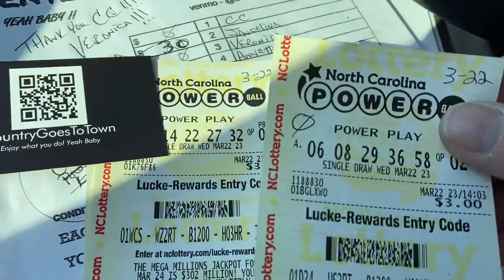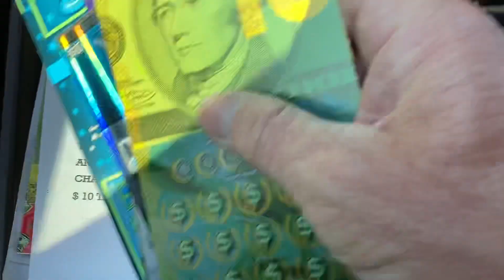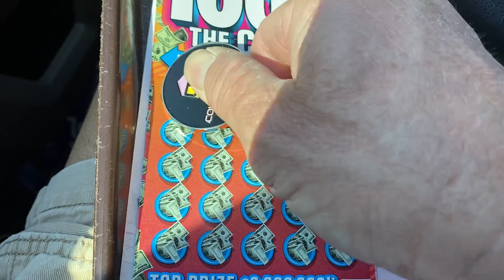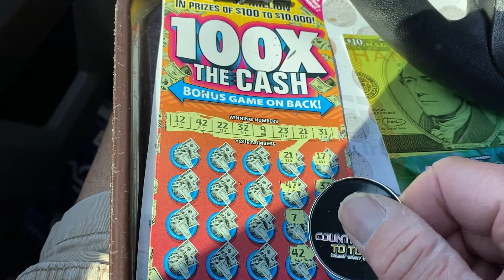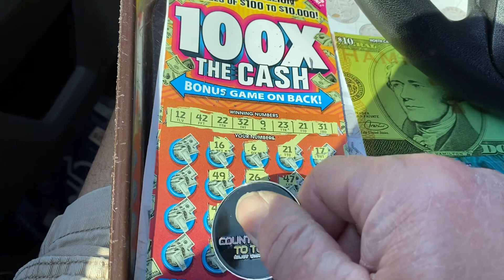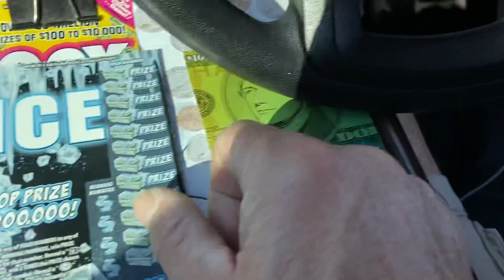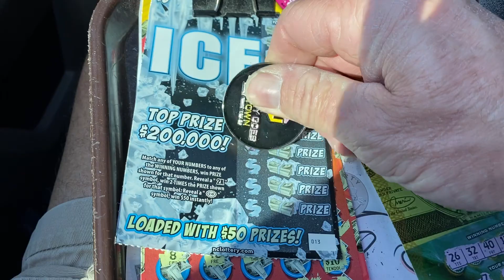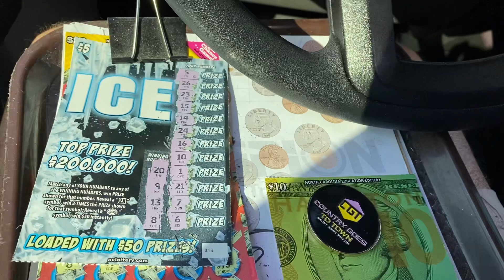DING DING DING. YEAH BABY. SPLITS WITH ROCCO AND VICKI P. GOOD LUCK TO EVERYONE TODAY 🍀🍀🍀🍀🍀🍀